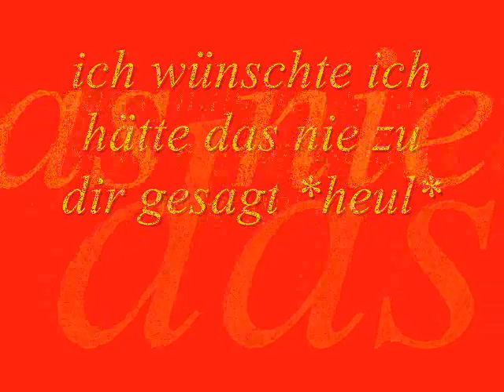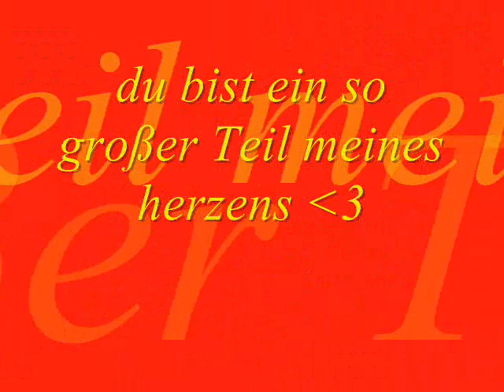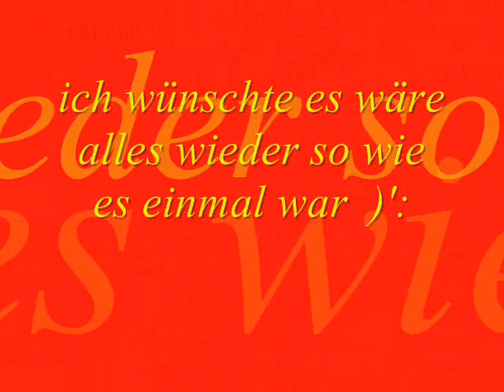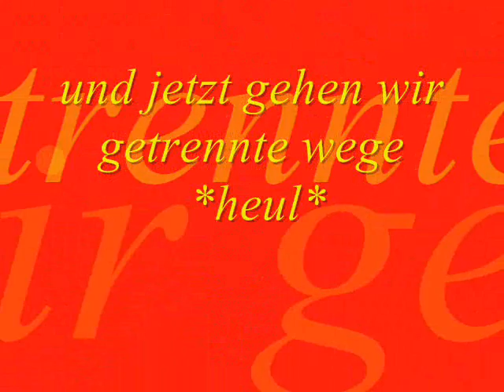fischa !!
bitte verzeih mir )':
ich Liebe dich doch so sehr